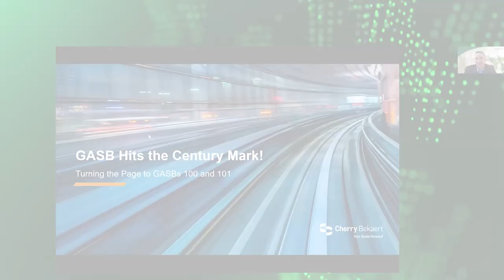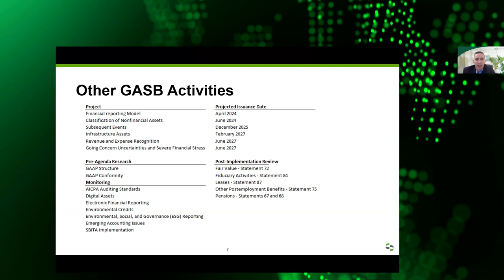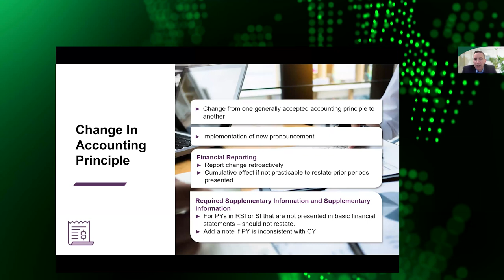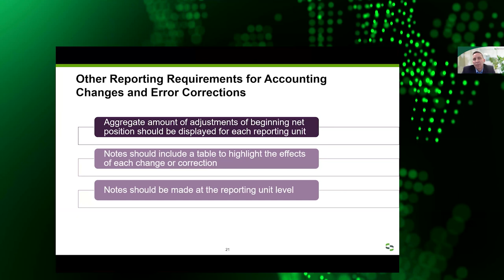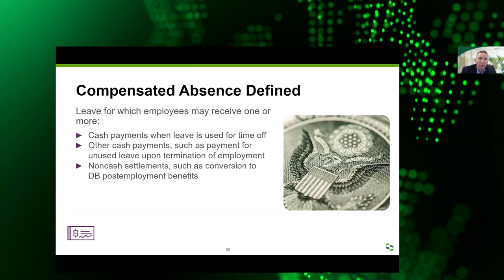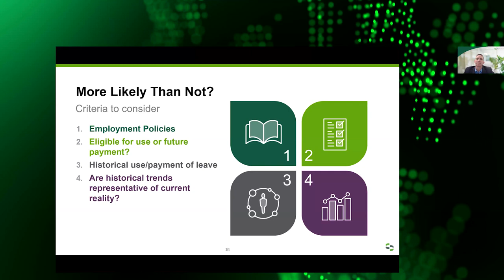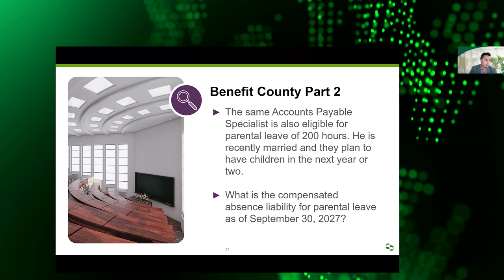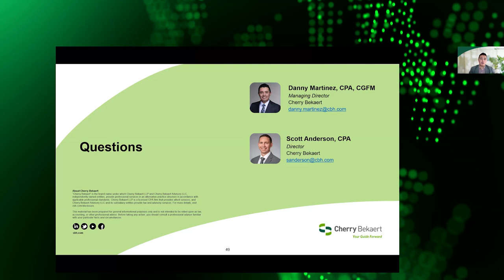GASB 100 & 101 Explained: Navigating Changes in Accounting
GASB Hits the Century Mark! Turning the Page to GASBs 100 and 101

In this video, we look at two of GASB’s newest pronouncements related to Compensated Absences (GASB 101) and Accounting Changes and Error Corrections (GASB 100).

Cherry Bekaert Directors, Danny Martinez and Scott Anderson give clear guidance on what’s changed and what’s stayed the same, as well as strengthen understanding with practical example scenarios.

Learning Objectives:
- Understand the differences between a change in accounting principle, change in accounting estimate, and change to or within a financial reporting entity
- Identify what meets the definition of an error correction
- Assess your government’s compensated absences policies against new recognition criteria
- Describe the types of leave with recognition exceptions